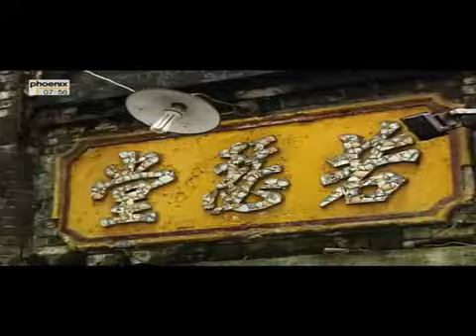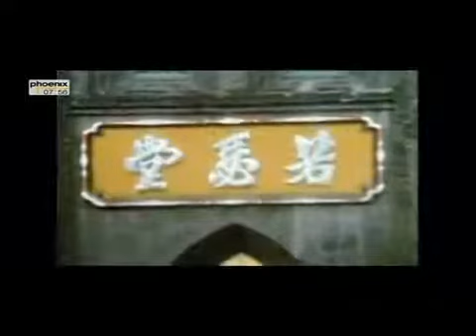Peter Scholl-Latour: Das Ende der weissen Weltherrschaft Teil 1 - Nostalgie und Höhenflug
Vor 500 Jahren begann mit den portugiesischen und spanischen Entdeckern das allmähliche Entstehen einer weißen Weltherrschaft, die um 1900 ihren Höhepunkt erreichte. Heute ist diese weiße.

Vor 500 Jahren begann mit den portugiesischen und spanischen Entdeckern das allmähliche Entstehen einer weißen Weltherrschaft, die um 1900 ihren Höhepunkt erreicht hatte. Heute ist diese.

2. Vortrag des Mercator-Professors 2009 Peter Scholl-Latour am 26. Januar 2010 Weitere Information und die nächsten Termine unter